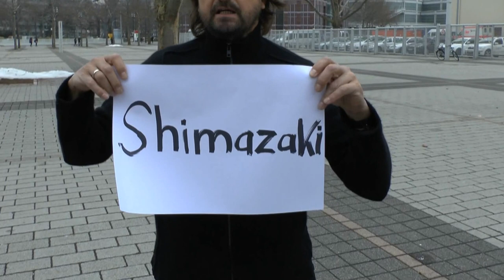Henri Leconte's Bike Show: Shimazaki Japanese Keirin Bike Part 2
Concept, Script, Video Shoot and Postproduction by CBTL March 2013.
Henri Leconte is a Tennis Legend, has a race drivers license, loves fashion and is crazy about bicycles and cars.

NJS KEIRIN Shimazaki Track Bike fixed gear single speed.